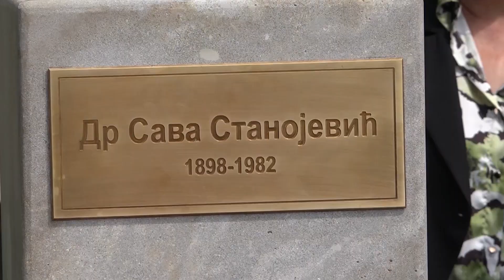U TRSTENIKU OTKRIVENA SPOMEN BISTA DR SAVE STANOJEVIĆA 24.04.2023.